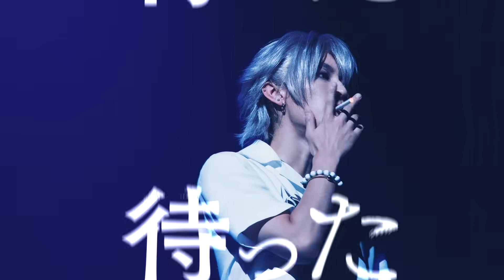ヨコハマ・ディビジョン“MAD TRIGGER CREW” ビジュアルブック メイキング Short ver.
2020年4月22日(水)発売のビジュアルブック撮影メイキング Short ver.を公開！

ビジュアルブックでは、本編中の舞台写真に加えて
各ディビジョンの撮り下ろし写真も満載の豪華80ページ！
さらに、ここでしか見れない座談会も収録予定！

同日には本公演のBlu-rayも発売！
本編＋特典映像の収録に加え、初回限定版Blu-rayには
舞台の全楽曲を収録したCD付き！

どちらもオフィシャルストアで絶賛予約受付中！

(C)『ヒプノシスマイク-Division Rap Battle-』Rule the Stage製作委員会